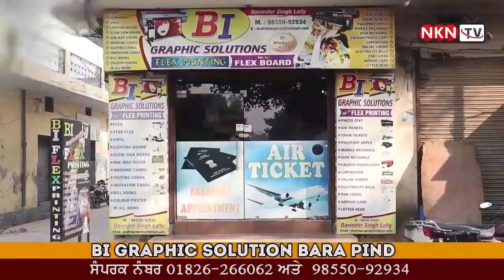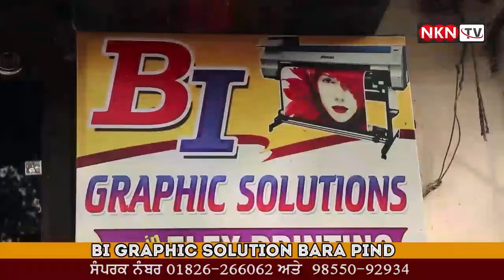ਅੱਪਰਾ ਇਲਾਕੇ 'ਚੋਂ ਹੋਰ ਕਿਸਾਨ ਮਜਦੂਰ 6 ਮਹੀਨੇ ਦਾ ਰਾਸ਼ਣ ਲੈ ਕੇ ਦਿੱਲੀ ਨੂੰ ਚਲ ਪਏ || NKN TV